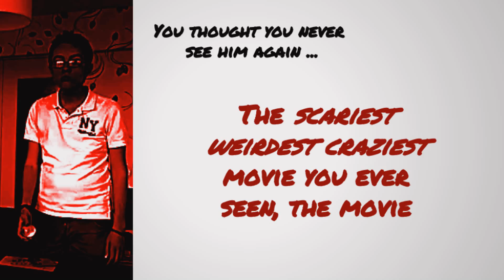Now some ads ! Maintenant quelques pubs !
Vidéo fait un peu dans le cadre de mon DUT MMI :p